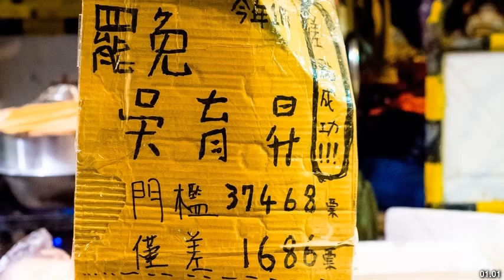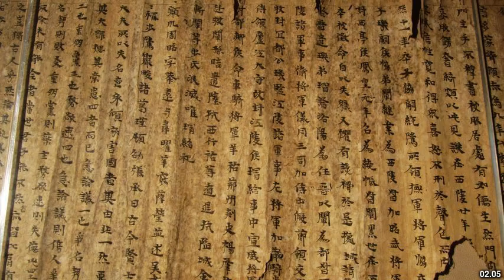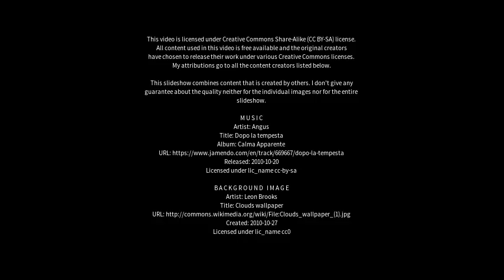Best places to visit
Best places to visit - Wuyu (China) Best places to visit - Slideshows from all over the world - City trips, nature pictures, etc.